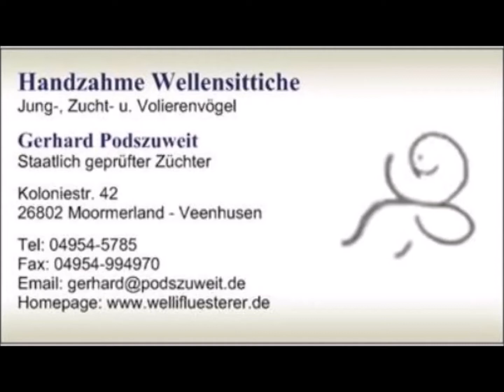2021 04 08 Der Wellifluestererfilm des Tages